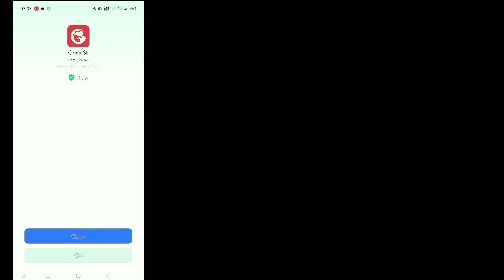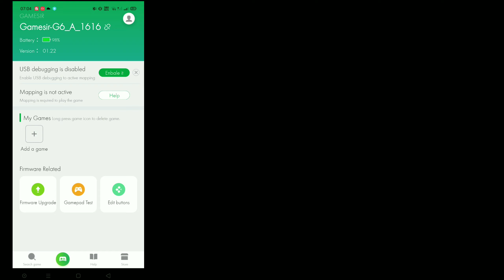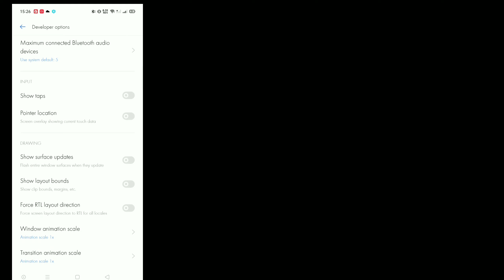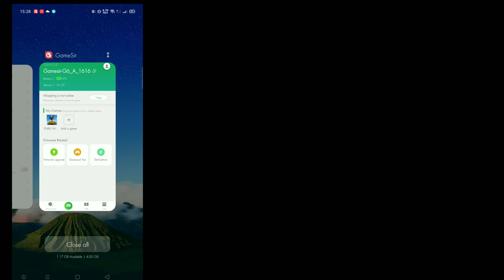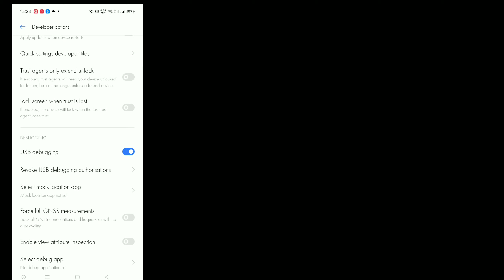Install dan Remapping Gamesir G6 Gamesir World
Manajer dari Gamesir Gamesir, yang berasal dari China, merangkul dunia yang didirikan pada tahun 2010, Gamesir didasarkan pada platform layanan permainan, dengan periferal game sebagai inti bisnisnya. Ini mengintegrasikan R & D, operasi, pemasaran dan penjualan, dan memiliki teknologi dan teknologi patologi interaktif yang memimpin dunia. Sebagai perusahaan agresif dan internasional, Gamesir menetapkan Guangzhou sebagai pengoperasiannya dan pusat R & D, sementara pusat pemasaran global di Los Angeles. Sejak kelahirannya, Gamesir telah mengikuti filosofi bisnis pragmatisme, inovasi, keterbukaan dan kerja sama, dan terus menerus menjelajahi bidang peralatan permainan mobile. Dari platform game ke perangkat cerdas, Gamesir melakukan R & D berdasarkan model internet, dan memproduksi produk di semangat Geek untuk membuat periferal game yang membuat setiap pemain pengalaman di luar dan di atas pengalaman bermain game. Gamesir memiliki mitra di seluruh dunia, termasuk merek-mapan internasional yang didirikan seperti Apple, Gameloft, NVIDIA dan DJI, dan platform e-sports yang terkenal dengan baik termasuk Swedia ChallengerMode dan Spanyol Arenagg. Selain itu, Gamesir tidak memiliki cadangan untuk mendukung banyak tim e-sports kelas dunia. Di antara sorotan ini, Gamesir telah mencapai hubungan kerjasama strategis dengan produsen game Tencent, Netease dan global 10 lainnya, yang merupakan kerjasama dengan pubg Tencent, crossfire - legenda, dengan Gameloft 'Asphalt 9-legends dan Arenda Netease's Onmyoji, pedang kupu-kupu meteor adalah kasus yang agak bersinar, memenangkan pengakuan dan pujian pengguna. DNA prioritas tempat permainan di inovasi tanpa henti terhadap teknologi, ketekunan terhadap mimpi, gairah terhadap kehidupan, gamersir berkomitmen untuk menyediakan perangkat keras, perangkat lunak dan layanan game yang inovatif, yang pengguna memanjakan dan menikmati rasa menang. Visi Gamesir Gamesir bertujuan untuk menjadi bagian atas perusahaan periferal game kelas dunia, untuk memberdayakan setiap individu dan kelompok untuk memperluas batas kegembiraan.